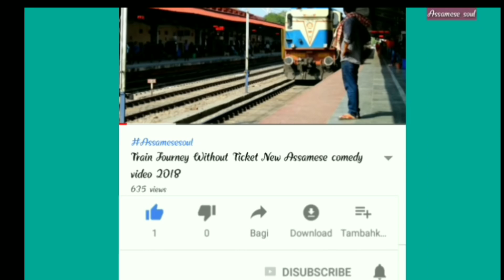Ukiam travel vlog // Assamese soul //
It's a travel vlog of ukiam. Ukiam is a village in Kamrup rural district, situated in south bank of river Brahmaputra. It is in the Assam Meghalaya border. The place is also famous for Picnic goers and sightseeing as the beautiful Kulsi river passes through the place and also two other rivers joins the Kulsi here.